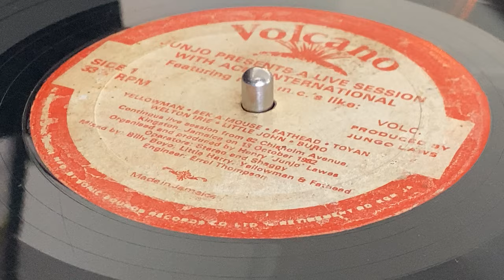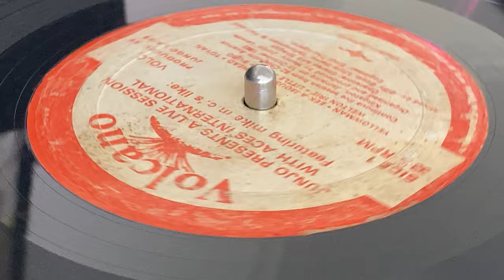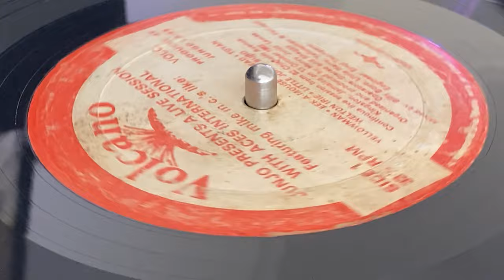EEK A MOUSE ~ The Mouse (Live)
Prod : Henry "Junjo" Lawes ~ VOLCANO ~ LP (Junjo presents A Live Session With Aces International, Track A5, Face Inversed) ~ 1982 ~ Jamaica ~ Live recorded at 82 Chisholm Avenue, Kingston, Jamaica ~ Presenter : Junjo ~ Eng : Errol Thompson ~ Lacquer Cut : Spiderman ~ Mixed by Billy Boyo, Little Harry, Yellowman & Fathead ~ Press :  Dynamic Sounds Recording Co. Ltd. ~ ℗ & © : Greensleeves Records Ltd. ~ Photo : George Williams, Donna Cline ~ Cover : Tony McDermott ~